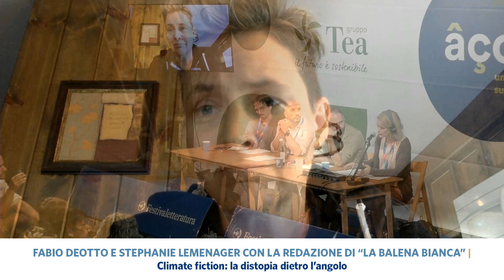Accenti 2019 - "Climate fiction: la distopia dietro l'angolo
con Fabio Deotto, Stephanie LeMenager e la redazione di "la Balena Bianca"

Spesso la letteratura ha saputo prevedere pericoli e lanciare moniti all'umanità attraverso opere surreali o fantascientifiche. La climate fiction ne è un recente esempio. A presentarci questo fenomeno letterario che raccoglie consensi in tutto il mondo sono Stephanie LeMenager (in collegamento Skype), e Fabio Deotto (Un attimo prima).